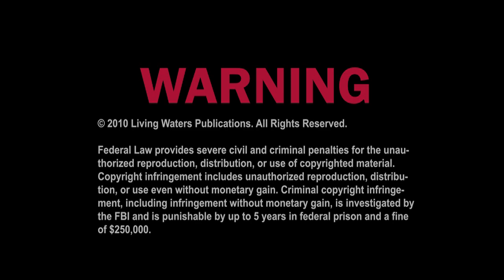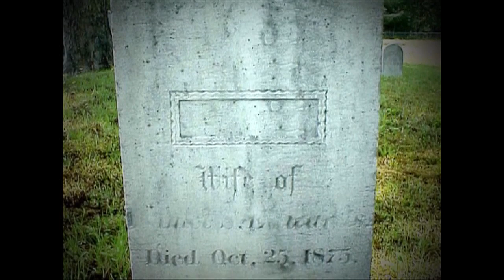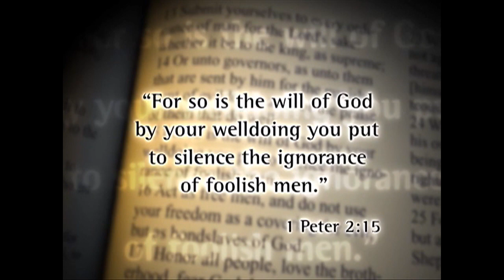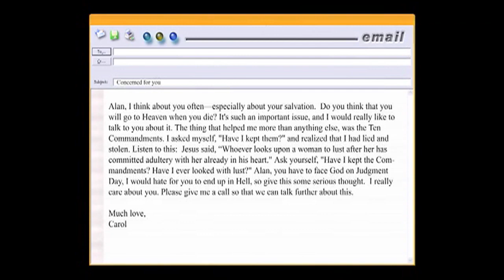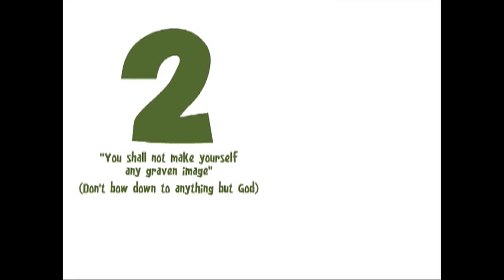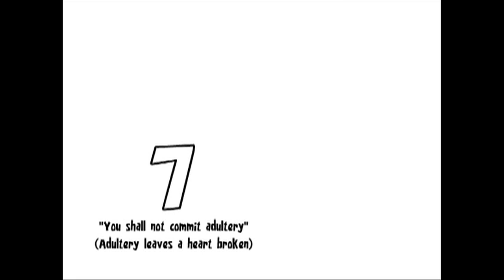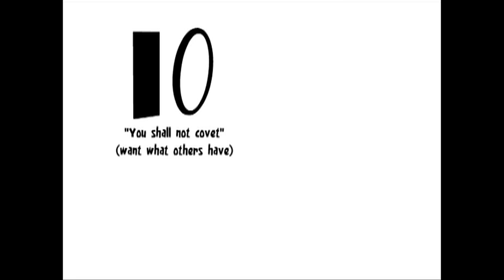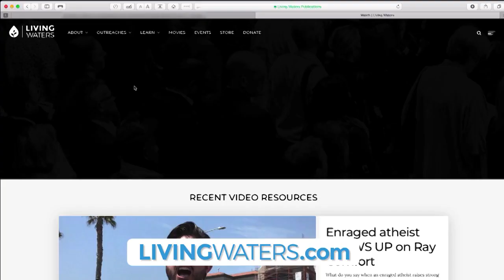How to Witness to Family Members Way of the MasterSeason 2, Ep 21